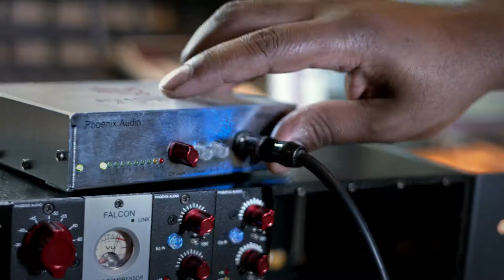AnDre Bowman discusses using Phoenix Nimbus DI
Producer & musician Andre Bowman discusses using Phoenix Nimbus DI on bass & playing live